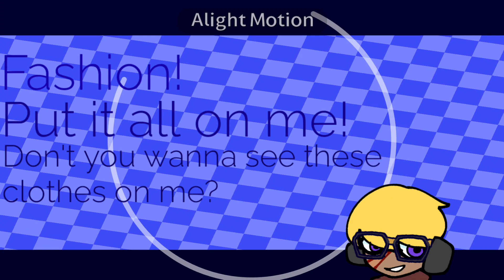✦ — FASHION MEME — SPLATOON OCS — ✦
Holy carp! 2 uploads in one day? that's cray cray! anyway I hope you enjoyed this

note that some of the styles may not be accurate to the style they are portraying so uhh please correct me if some of the styles have mistakes—

✦ — ✦ STYLES
KAIX - SCENE
RYE - COTTAGECORE
ROKI - Y2K
MIKO - GYARU